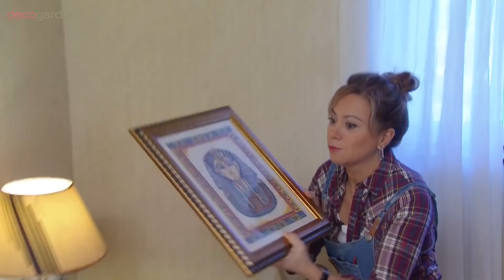Programa completo - Dormitorio elegante con mini estudio nórdico - Decogarden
Desde Decogarden nos enseñan a cambiar la decoración de un dormitorio para lograr un estilo más elegante  y con un pequeño estudio nórdico.